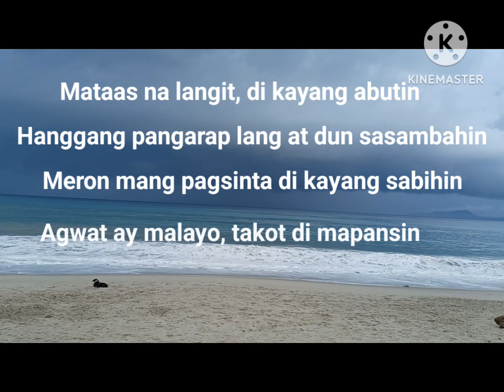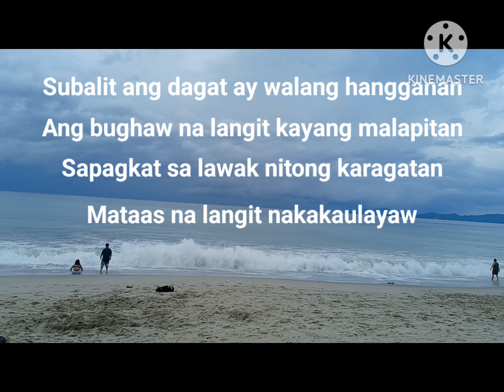DOING THE THING I LOVE..POETRY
Videos taken at Puerto Galera, Oriental Mindoro